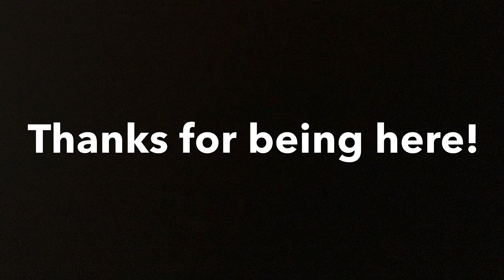I’m somehow back!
How-

Follow Cool_Case on Roblox❤️